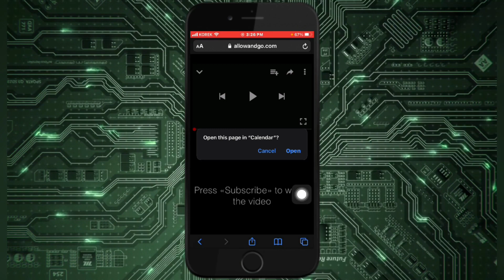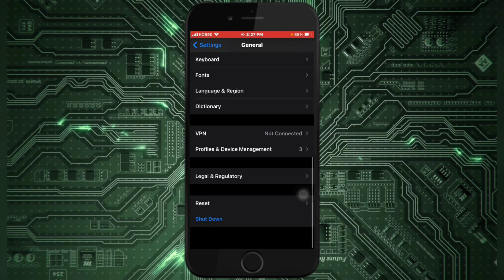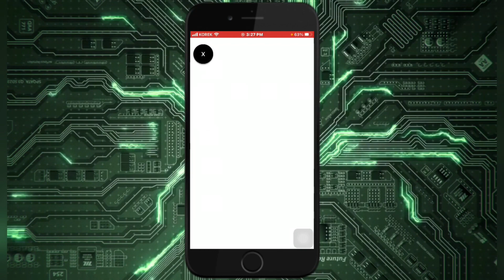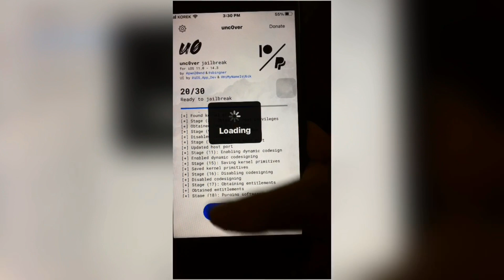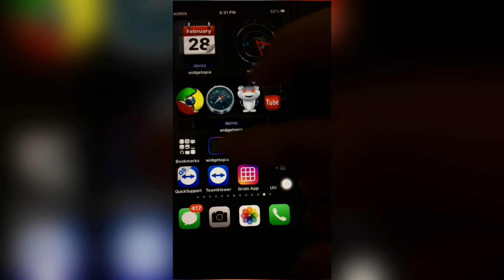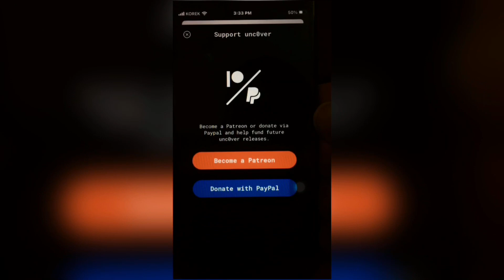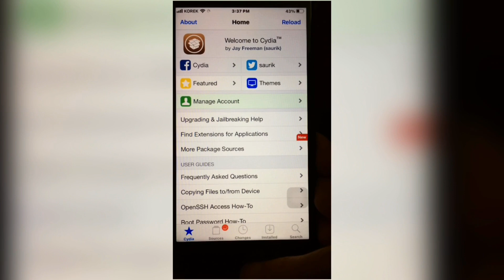How to jailbreak iOS 11 to 14.3 no computer | چاوانیا جلیبرێکرنا ئای ئو ئێس ١١ تا ١٤.٣ بێ کومپیوتەر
How to jailbreak iOS 11 to 14.3 without computer
 چاوانیا جلیبرێکرنا ئای ئو ئێس ١١ تا ١٤.٣ بێ کومپیوتەر
Jailbreak Unc0ver
Unc0ver with Cydia
سیدیا
How to control your iPhone/ipad from another device no JB
How to change ScreenTime password while forget it
How to share iPhone screen to another iPhone